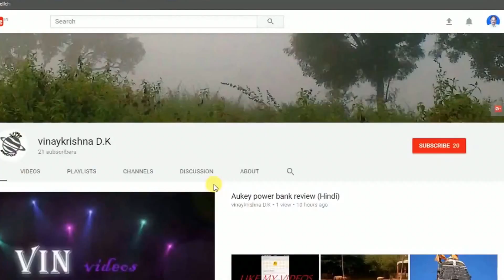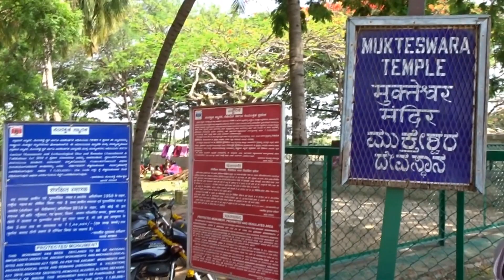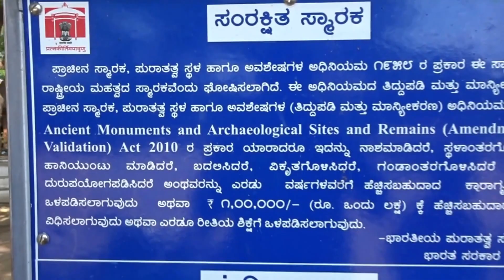Choudayyadanapur mukteshwara temple part 1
SRI MUKTESVARA TEMPLE
THE EAST FACING MUKTESVARA TEMPLE IS ONE OF THE IMPORTANT MONUMENTS BUILT BY
THE KALYANA CHALUKYAS. MALLA OR MALLUGI A FEUDATORY OF THE GUTTARASAS OF
JATACHOLAVAMSA DATABLE TO 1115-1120 AD. IN TEMPLE WAS RENOVATED BY THE
KALAMUKHA SAINT SIVADEVA THE GURU OF THE GUTTARASA IN 1225 AD. ON PLAN, THIS
TEMPLE CONSISTS OF A GARBHAGRIHA, AN ANTARALA, A NAVARANGA WITH TWO
MUKHAMANDAPAS IN FRONT. THE SANCTUM HAS INDENTED PLAN ENSHRINES A LINGA
INSTALLED ON A HIGH PEDESTAL. NAVARANGA HAS TWO DOORWAYS OF WHICH THE
EASTERN ONE IS ORNATE. WHILE THE SOUTH HAS AN OPEN PORCH WITH KAKSHASANA. THE
NAVARANGA HAS TWO DEVAKOSTHAS. THE DOORWAYS AND NAVARANGA ARE FLANKED BY
ELEPHANT BALUSTRADE. MAHISHAMARDINI IS INSTALLED IN ONE KOSTHA AND IN ANOTHER
IS FOUND WITH A SCULPTURE OF GANESH. APART FROM THESE ARE THE SCULPTURES OF
SAPTAMATRIKAS, PARVATI AND SURYA WITH A SEVEN HOODED SERPENT ABOVE. THE CENTRE
OF THE NAVARANGA IS EMBELLISHED WITH FOUR POLISHED PILLARS